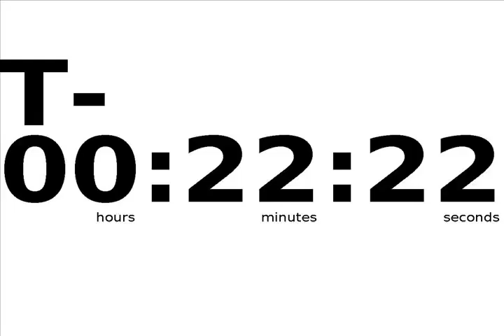Stopwatch Alarm Countdown Timer 1 hour Maximum